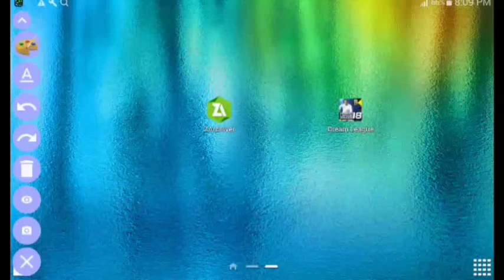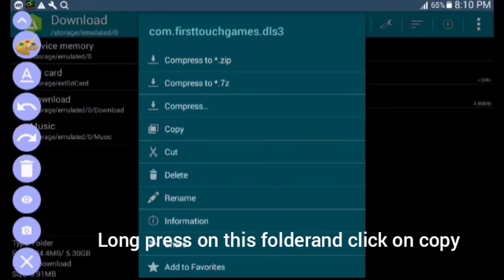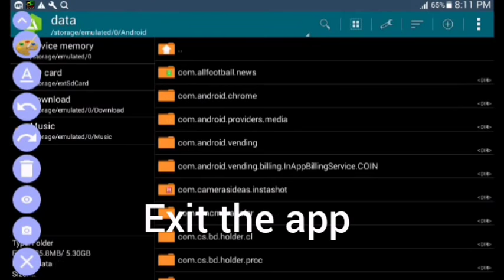Dls 18 Belgium squad modded unlimited coins +all players 100overall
As most of  you ,youtubers know that Belgium finished 3rd place in FIFA world club 2018.and
 Belgium is my favorite team , so that is way I am uploading this video

This mod works on new version of dream league and old
So you can have this mod , yes this a mod not hacked so it
Won't damage your device

You will be needing the following application

1) z archiver

2) dream league soccer 18

If you have this application than you won't need to download this application.

Belgium squad